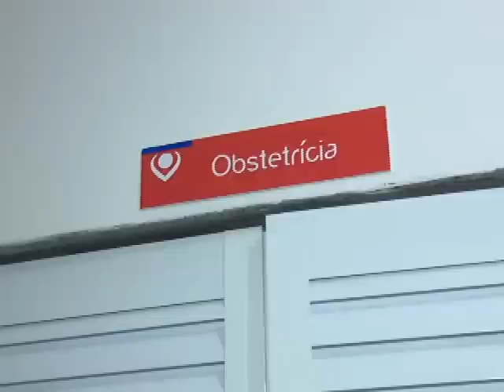30/12/15 Trigêmeos nascem na tarde de ontem e família pede ajuda